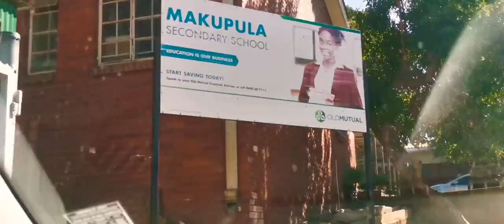KAYAMANDI TOWNSHIP Stellenbosch (driving through)